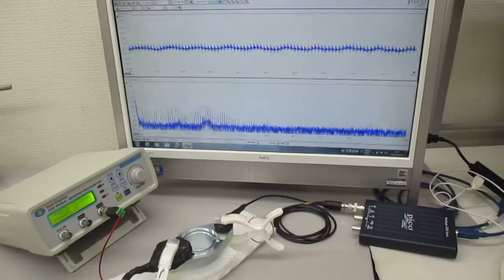新しい超音波伝搬用具の開発実験（メガヘルツ超音波プローブの応用技術）